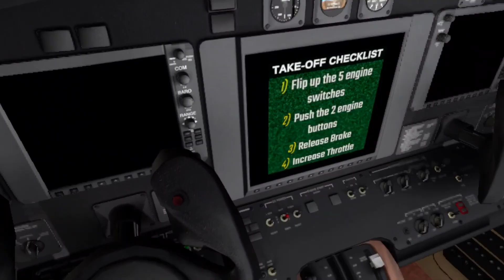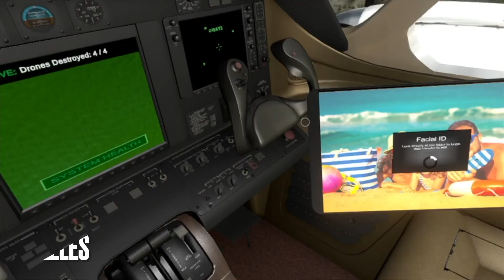Flight74 - Hands Update! Meta Quest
Fly with your hands and lose the controllers! Now available on the Meta Quest via App Lab.